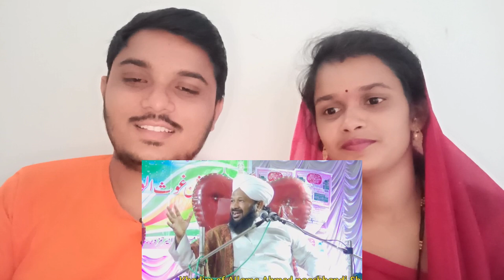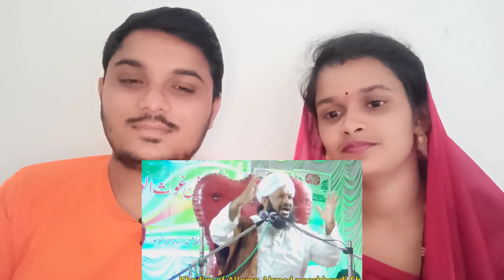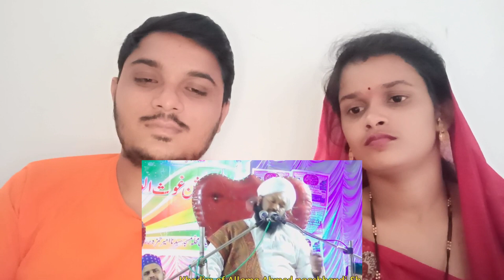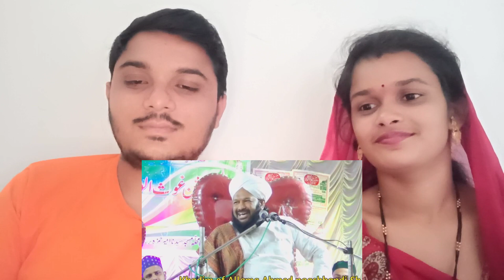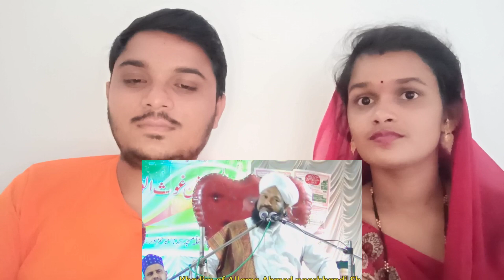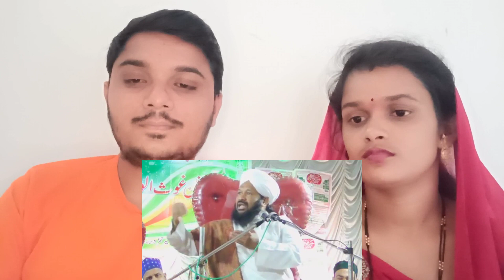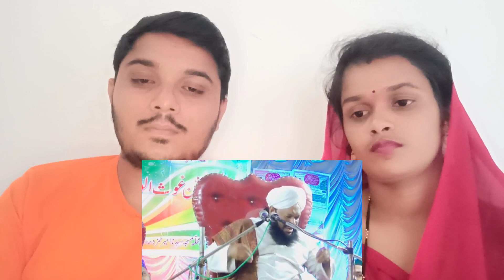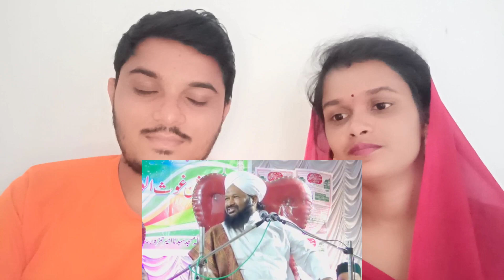Shadi Aur Valime Me Aise Kaam Mat Karo !! Allama Ahmed Naqshbandi Sb New Superhit Bayan